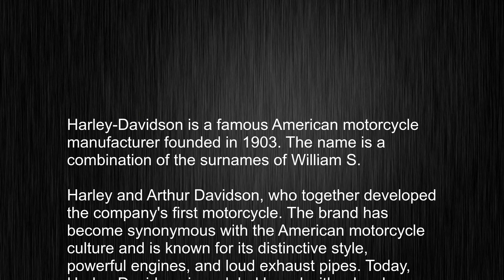What's the meaning of "Harley-Davidson", How to pronounce Harley-Davidson?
This video tells you what "Harley-Davidson" means, how to pronounce it, provides a pronunciation guide and an accurate definition.
   00:00 Pronunciation
   00:25 Meaning

   - What is the meaning of Harley-Davidson
   - How to say Harley-Davidson
   - What is the definition of Harley-Davidson
   - How to pronounce Harley-Davidson

   Visit our free audio/video dictionary tutorial to learn how to correctly pronounce words/names and to learn their meanings, definitions, just like Harley-Davidson definition and meaning in Merriam-Webster, Harley-Davidson definition and meaning in Collins English Dictionary, Harley-Davidson definition and meaning in The Oxford English Dictionary, Harley-Davidson definition and meaning in Longman Dictionary of Contemporary English, Harley-Davidson definition and meaning in Cambridge Advanced Learner's Dictionary, and more.